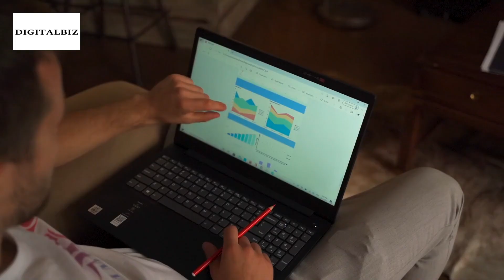Automated Email Marketing & SMM: Workplace Productivity AI Tool Tutorial Videos & Free Trials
Do you want the productivity of AI, without the headaches? You're not alone - and DigitalBiz Limited has the answers. They've tested all the best tools and found the ones that worked. Then they set up free trials and made tutorial videos.